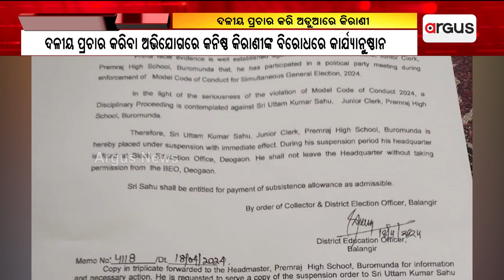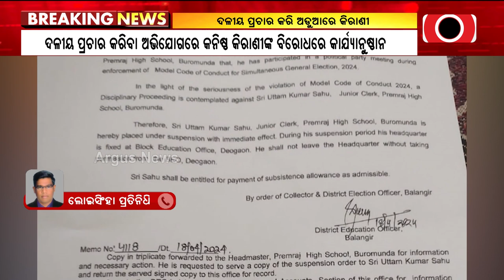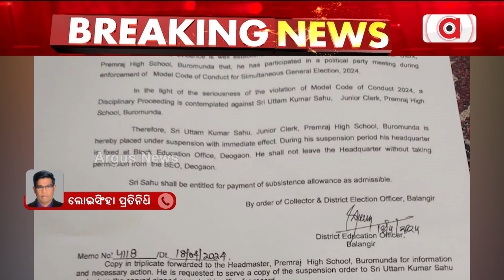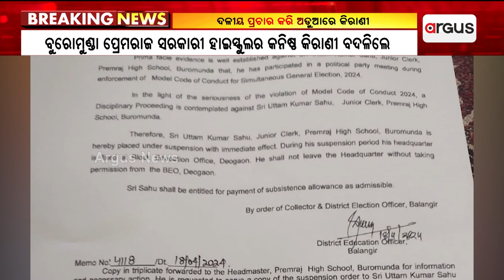ଦଳୀୟ ପ୍ରଚାର କରି ବଦଳିଲେ ସ୍କୁଲ କିରାଣୀ || school clerk campaigning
ଦଳୀୟ ପ୍ରଚାର କରି ବଦଳିଲେ ସ୍କୁଲ କିରାଣୀ । ଏଭଳି ଘଟଣା ଦେଖିବାକୁ ମିଳିଛି ବଲାଙ୍ଗୀର ଲୋଇସିଂହା ବ୍ଲକ ଅଞ୍ଚଳରେ ।